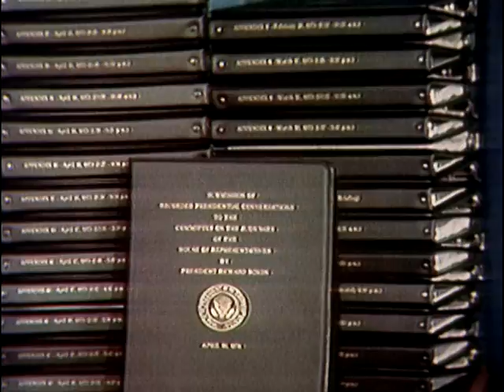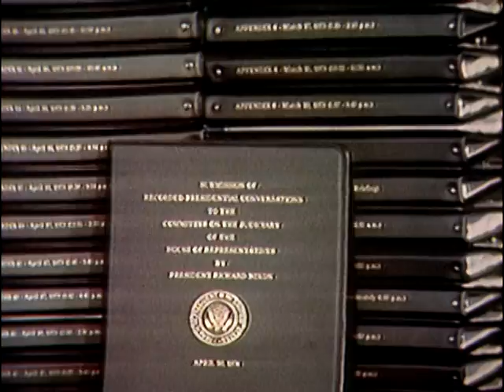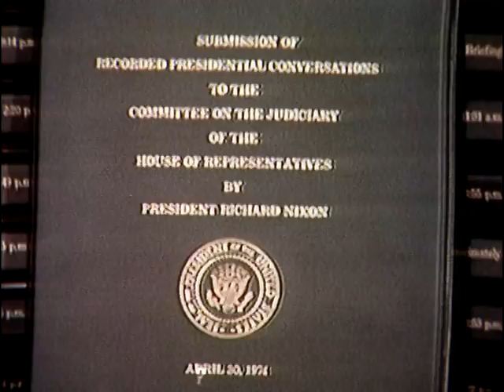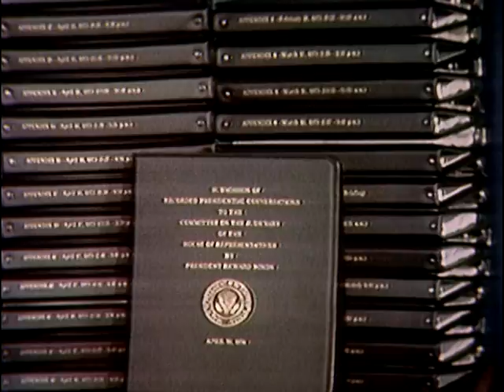Nixon Watergate Speech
"PRES. NIXON SPEAKS FROM WHITE HOUSE ON WATERGATE"

Watergate was a major political scandal that occurred in the United States in the 1970s, following a break-in at the Democratic National Committee (DNC) headquarters at the Watergate office complex in Washington, D.C. and President Richard Nixon's administration's attempted cover-up of its involvement. When the conspiracy was discovered and investigated by the U.S. Congress, the Nixon administration's resistance to its probes led to a constitutional crisis.

U.S. Information Agency. (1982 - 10/01/1999)

ARC Identifier 48156 / Local Identifier 306.1572.

*Uploaded under Public Domain License*